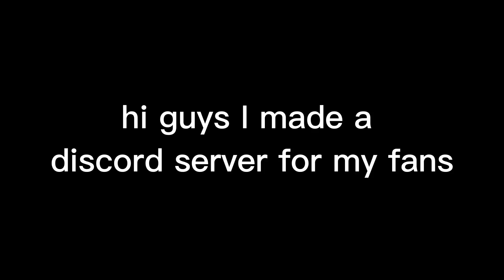Discord server I made! Join now for free cookies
hey I haven’t posted in a while so im still alive lol just took a break cuz of school